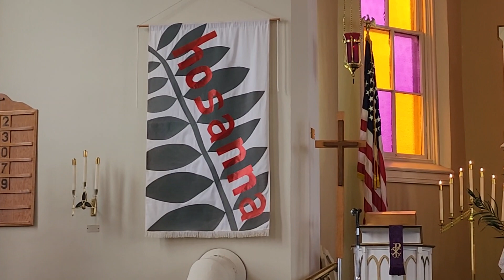24 03 24 Palm Sunday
In this service we have a two-fold focus: Palm Sunday, highlighted in the first Gospel reading - Matthew 21:1-11 - and the Sunday of the Passion of Our Lord, highlighted in the second Gospel reading - Mark 15:1-39.  We continue our Lenten series theme “Plants and Our Lord’s Passion.”  The theme for today’s message is “Palm Fronds (Part 2) and Homage.”  The text is Matthew 21:1-11.  May we ever praise our loving Savior for the sacrifice He was willing to make for us: “‘Hosanna in the highest!’  That ancient song we sing; For Christ is our Redeemer, The Lord of heav’n our King.  Oh, may we ever praise Him With heart and life and voice And in His blissful presence Eternally rejoice!” (Lutheran Service Book #443 stanza 3).